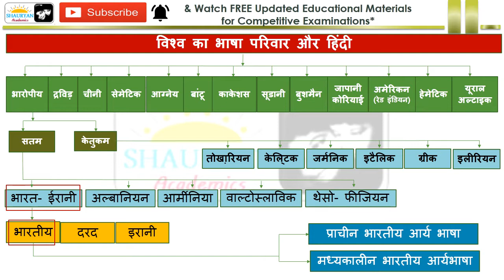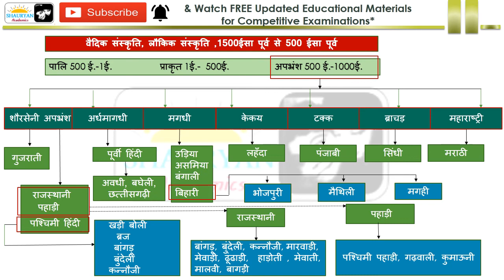विश्व का भाषा परिवार और हिंदी : हिंदी व्याकरण, Hindi Vyakaran for Competitive Examinations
*** विश्व का भाषा परिवार और हिंदी - हिंदी व्याकरण, Hindi Grammar, Hindi Vyakaran for Competitive Examinations  ***

हिंदी व्याकरण, Hindi Grammar, Hindi Vyakaran for Competitive Examinations